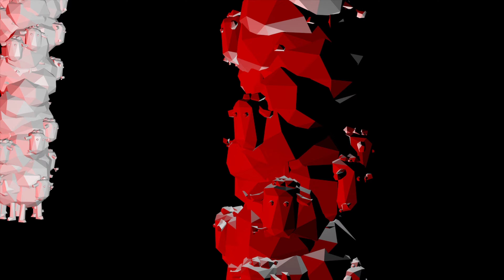Szalai Dániel showreel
Szalai Dániel- film & television editor, VJ & visual artist- showreel 2021